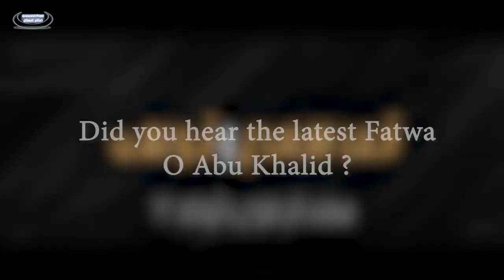SUBHAANA ALLAH! / The evil Plan To DEMOLISH Islam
لا يكلف الله نفسا إلا وسعها لها ما كسبت وعليها ما اكتسبت ربنا لا تؤاخذنا إن نسينا أو أخطأنا ربنا ولا تحمل علينا إصرا كما حملته على الذين من قبلنا ربنا ولا تحملنا ما لا طاقة لنا به واعف عنا واغفر لنا وارحمنا أنت مولانا فانصرنا على القوم الكافرين
)سورة البقرة(